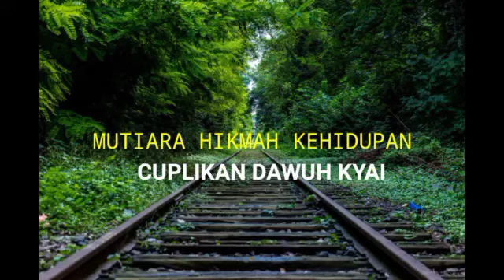Orang mati sebelum di mandikan apa boleh di sholati.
Kajian AlHikam episode Tanya Jawab